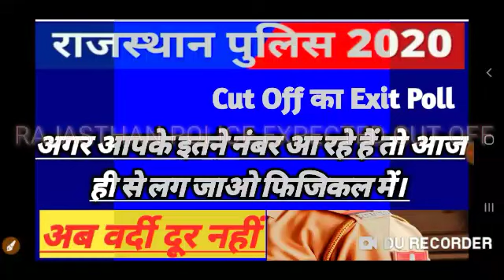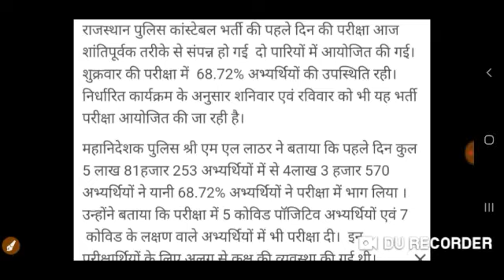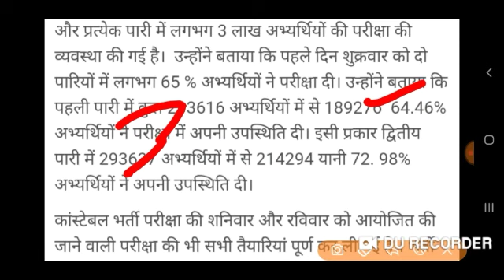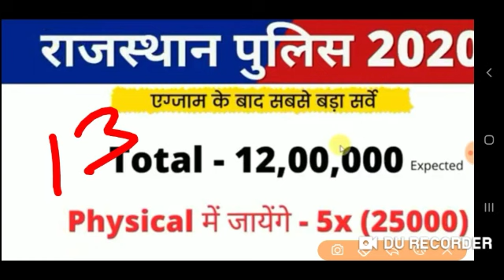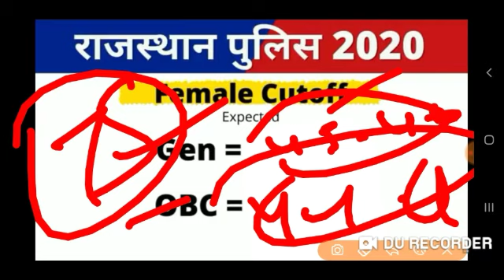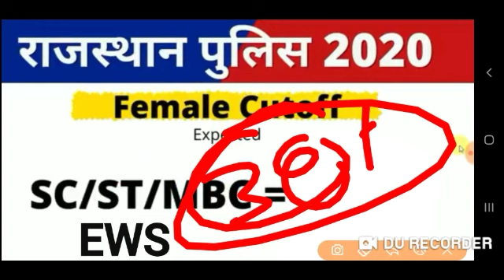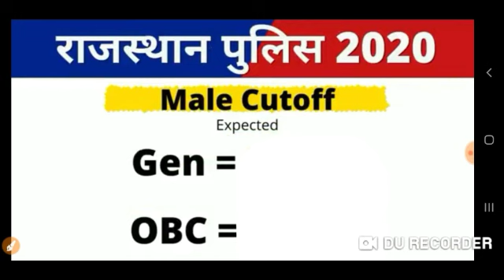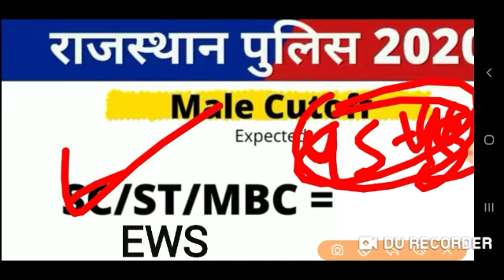Rajasthan police exam expected cut off 2020 | rajasthan CONSTABLE Cut off